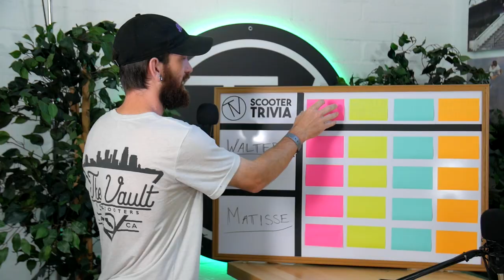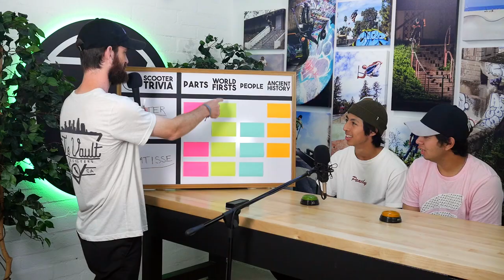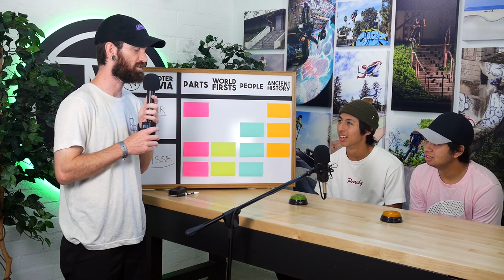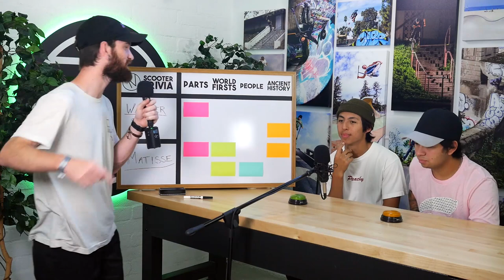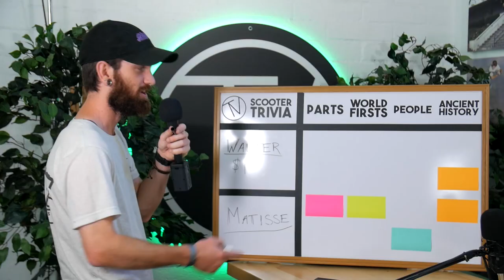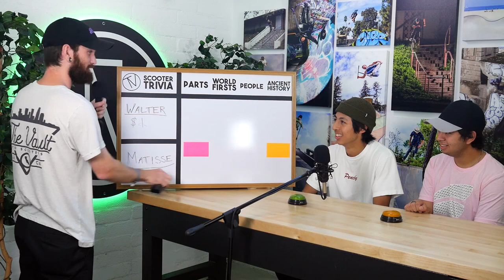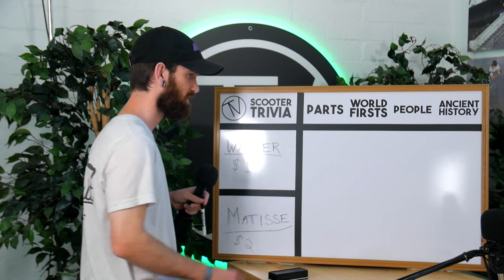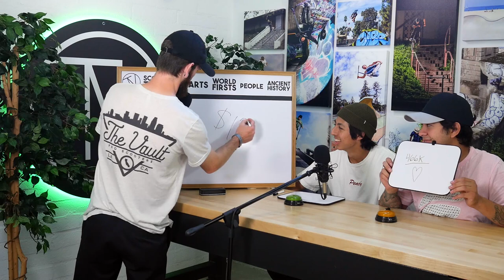Scooter Trivia!! │ The Vault Pro Scooters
It's time for SCOOTER TRIVIA! A gameshow in which two of the Vault's own go head to head in a battle of the wits. Who knows more about scooters?... Watch to find out, and play along!

Some more about us:

The Vault Pro Scooters is leading and living the action sports lifestyle. The Vault is a leading specialty retailer of pro kick scooter parts and accessories. We are fully staffed and operate with our local riders and Pro Team whose passion for scooters and knowledgeable backgrounds provide excellent customer satisfaction. The Vault Pro Scooters is here to help grow and expand the already established world of scootering one customer at a time. Today The Vault Pro Scooters stands as a global brand whose product line has expanded to include leading brands such as Crisp, Phoenix, Sacrifice, District, Envy, Lucky, Elyts, Animal, Grit, Apex, Ethic,  Fasen, MGP, AO, ODI, and TILT.